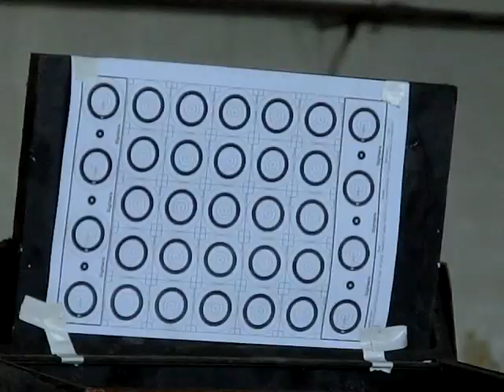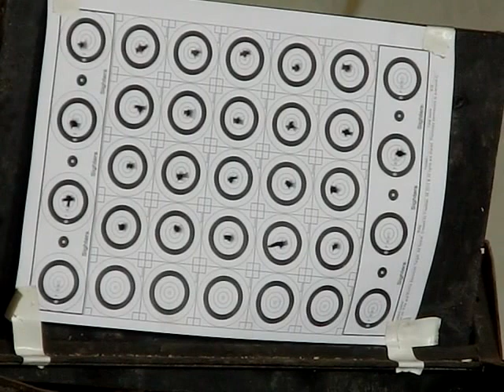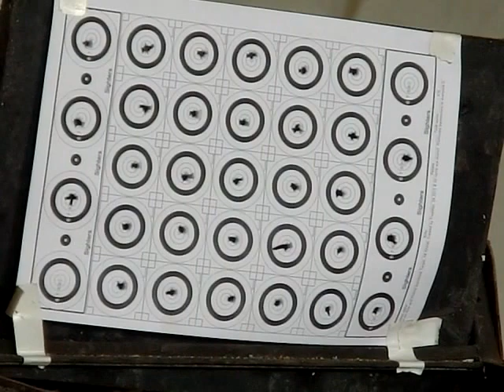KalibrGun Cricket .22 - test shooting with Sightron SII 36X42 BRD